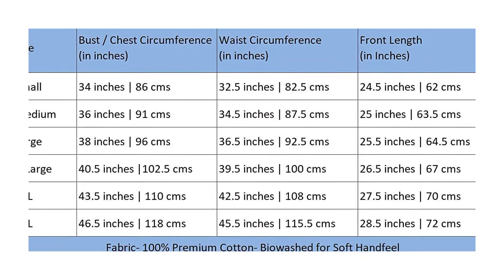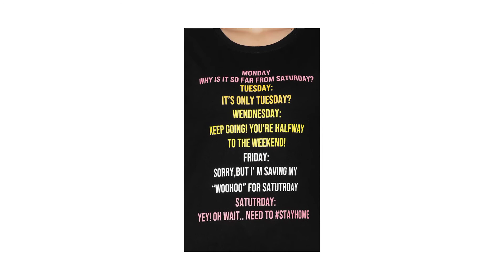Label Ladies T-Shirts Tops for Women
#.Label Ladies T-Shirts Tops for Women Western, Printed Cotton Tops for Girls Stylish in Regular Fit
Best t-shirt for women

click

Kids Fort Remote Control Mini Car for Kids. Rechargeable with USB Cable. Function: Forward, Backward, Turn Left & Right. Plast